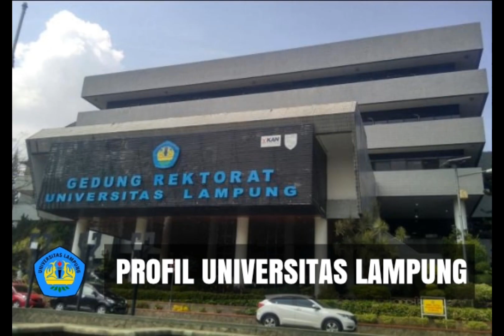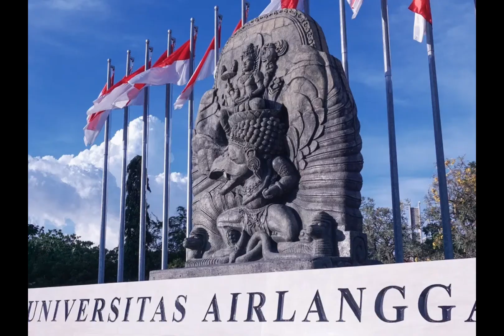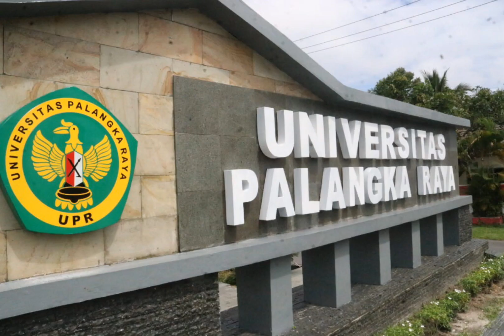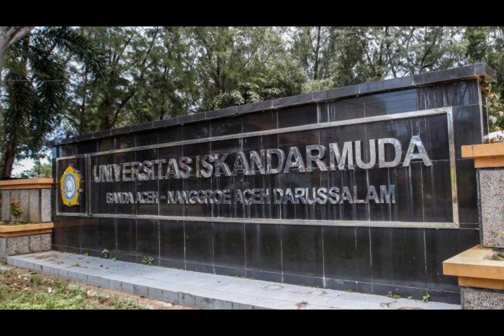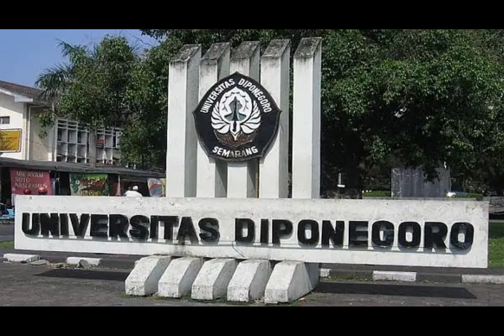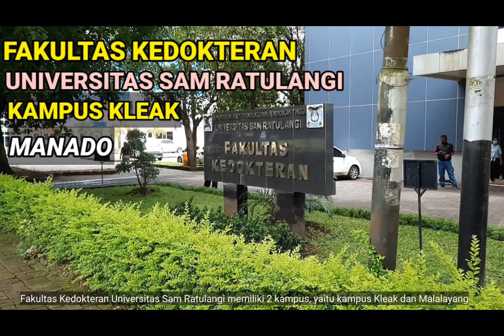Kuliah di Universitas.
Setelah tamat dari SMA,SMK,MA anak didik boleh melanjutkan Sekolahnya kejenjang Pendidikan yg lebih tinggi yakni kuliah di Universitas.Bagi yang tidak ingin melanjutkan Pendidikannya itu tidak jadi masalah.Karena tidak semuanya yg tamat dari SMA bisa kuliah di universitas, mungkin karena masalah Ekonomi yang tidak mencukupi.Tapi kalau ada keinginannya kuliah masalah ekonomi tidak menjadi kendala baginya karena ia ingin mencari kesuksesan hidupnya dimasa depan.Anak didik yg Tamat dari SMA lebih memilih kuliah di universitas Negeri daripada universitas swasta,karna biaya kuliah lebih rendah di perguruan tinggi Negeri daripada Perguruan tinggi swasta.Untuk bisa masuk ke perguruan tinggi negeri harus di Test mengikuti ujian atau diseleksi.Bagi Siswa yg berprestasi selalu juara boleh mengikutinya melalui Sekolahnya.Dia bebas memilih perguruan tinggi negeri mana yg ia mau.Mau kuliah diUSU,di UI, di UNPAD,di UGM, di universitas Sriwijaya, Universitas Sam Ratulangi,dan Universitas yg lainnya yg ada di Indonesia.Disamping itu jalur umum mengikuti Test ujian yg diselenggarakan di Universitas.Bagi calon Mahasiswa yg lulus seleksi akan diterima di Universitas yg ia pilih.Di Universitas atau Perguruan tinggi baik itu yg Negeri maupun Swasta itu terdiri dari beberapa Fakultas.Fakultas itulah yg nantinya akan dipilih oleh calon mahasiswa baru yg tamatan dari SMA.Adapun Fakultas di perkuliahan itu meliputi Fakultas Ekonomi, Fakultas Hukum, Fakultas Pertanian, Fakultas Teknik, Fakultas Ilmu Sosial dan Politik, Fakultas Sastra, Fakultas Kedokteran, Fakultas Kesehatan Masyarakat, Fakultas Keguruan dan Ilmu Pendidikan,dan masih banyak lagi Fakultas yg ada di Universitas.